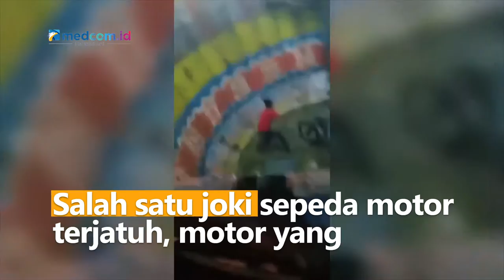Detik-detik Atraksi Tong Edan Maut Berujung Petaka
Atraksi tong edan di Jember berujung petaka. Salah satu joki sepeda motor terjatuh, motor yang kehilangan kendali meluncur ke tengah penonton. Kejadian ini mengakibatkan 3 orang luka yang cukup parah, salah satu korban mengalami luka di bagian kepala. Polisi langsung turun tangan dan meminta pertanggung jawaban kepada penyelenggara.